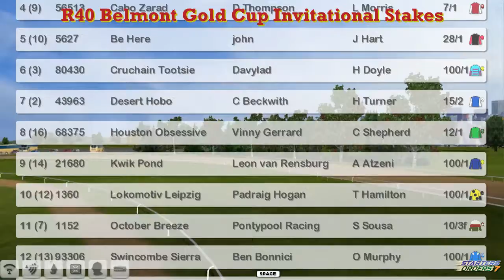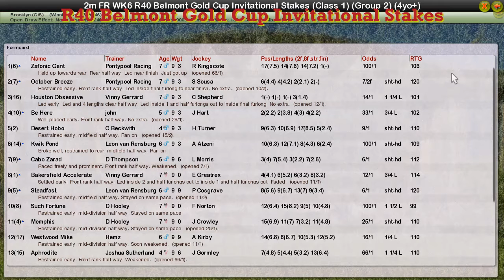FR WK6 R40 Belmont Gold Cup Invitational Stakes